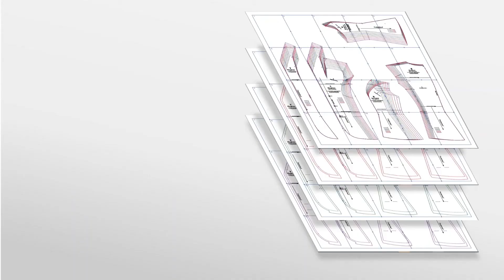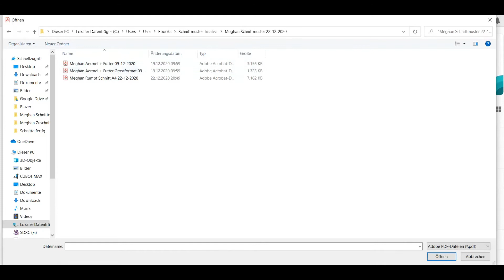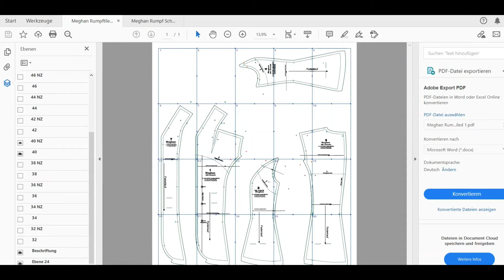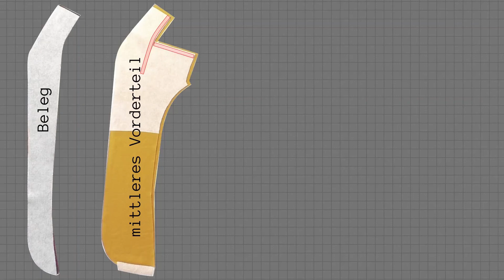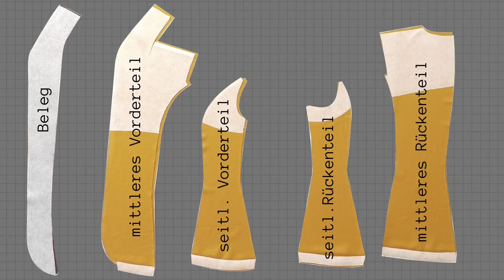Blazer Meghan nähen Teil 1 Einführung und Rumpf zuschneiden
Dies ist der erste Teil meiner Anleitungsvideos für den Blazer Meghan, in dem ich dir Schritt für Schritt zeige, wie du dir deinen perfekten Blazer Meghan nähen kannst.
In diesem Teil stelle ich dir Meghan und seine Features vor, zeige dir die Vorteile von Ebenen beim Ausdrucken des Schnittmusters und erkläre dir, wie du den Rumpf zuschneidest und vorbereitest.